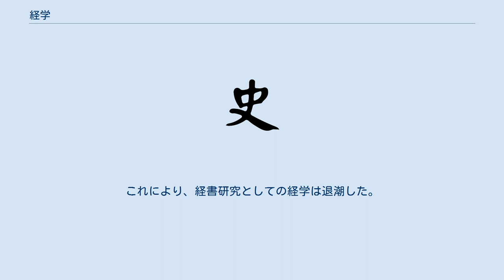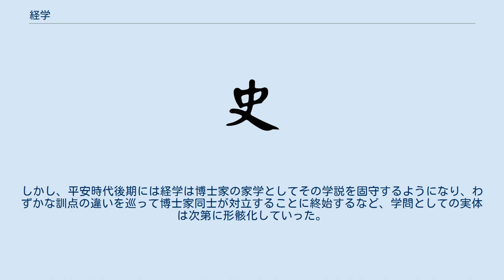経学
経学（けいがく）とは、儒教の経典（経書）を研究・解釈する学問分野の名称。
 旧中国（王朝時代の中国）において、儒教の聖典である経書の権威を是認し、その前提の下に経書に現れた聖王ないし聖人の発言趣旨を解読しようとする学問。
経書の注釈、ないしそれに類する総合的論究を指す場合が一般的であるが、より広く経書の成立や学説の継承などについて研究する場合、さらに拡大しては古典世界の解明も含まれる場合がある。
現在では、経学的権威を認めず、形態的に旧来の経学研究に類似する研究を行う場合も、経学の名で呼ばれる場合がある。
 経学の歴史は以下のように三分され、学術傾向を異にしている。
 漢代を代表とするもの。
経書の字句解説である訓詁を主とし、その考究によって聖王の古義を明らかにしようとする。
訓詁学。
 宋代を代表とするもの。
聖人の心を自分の心に体得し、自分が聖人になるべきとする。
宋学。
 清代を代表とするもの。
漢代の学問（漢学）に復古するため、「実事求是」を標榜し、文献分析を主とする学問。
清朝考証学。
 経学が研究の対象とするのは、儒教において最も重視された「経書」と呼ばれる古典群である。
易・書・詩・礼・楽・春秋の六種（六経）である。
このうち、楽経は書物ではなく、楽譜であった。
そのため後世には、書物として伝わった易・書・詩・礼・春秋の5種類（五経）が伝えられた。
なお、易を頂点とする易・書・詩……という経書の配列方法は、漢代に決定されたものである。
 各経書のテキストにも異同が多い。
最も大きい異同は今文と古文との異同である。
今文古文の相違は、秦の焚書によって失われた経書の継承にかかっている。
即ち、焚書によって経書を失つた経学者は、口伝的方法によって経文とその解釈を継承した。
彼等は、漢代の儒学復興時に、漢代に通用していた文字に書き写したが、それが今文である。
一方、焚書の難を逃れるため、経書を隠したものがいた。
それらの書物は、漢代の経学復興時に漸次発見された。
その書物は先秦の文字で書かれてあるため古文と呼ばれた。
このように、今文と古文との相違は、経書の伝承の問題に過ぎず、書物で伝わった古文の方が正確であったとされる。
しかし今文・古文の背後に存在する政治的問題や、古文の読解過程やその発見時の偽作などの問題が交わり、経学史上に複雑な影を落とした。
ただ現存するテキストは殆んどが古文の経書である。
 今文学 漢武帝の時に、五経博士が立てられ、一つの経書ごとに博士が置かれた。
博士とその弟子が経書を伝習するうちに、徐々に「師説」が形成され、経学の中に学派が生じた。
この五経博士にはもともと七家が建てられていたが、徐々に増加し、後漢の光武帝の時には十四家の博士が置かれた。
『後漢書』儒林伝の記述に拠ると、十四家の内訳は以下である。
 『易』：施・孟・梁丘・京 『尚書』：欧陽・大夏侯・小夏侯 『詩』：斉・魯・韓 『礼』：大戴・小戴 『春秋』：厳・顔 以上の博士を中心に進められた経学は「今文学」と呼ばれ、後漢の末年に至るまでその地位を保った。
今文学の特色は、「微言大義」を明らかにすることで孔子の思想を明らかにし，儒教の学説を継承・発揚することである。
特に、『春秋』の解釈書の一つである春秋公羊伝を重視した。
代表的な学者に董仲舒がいる。
董仲舒が公羊学から災異・符瑞・天人感応の説を立てたことから、今文学は徐々に讖緯の学に流れ、神学化するようになった。
 古文学 これに対し、前漢末ごろから「古文学」が勃興する。
古文学が拠った経書は前漢中期以降に民間で発見された古書であり、これらが先秦の古い字体で書かれていたことから、古文学の名が起こった。
古文には、魯恭王が孔子の旧宅から発見したものなどがあり、これらの古文の研究を深めた学派を古文学と呼ぶ。
 古文学は、新の王莽が政権を握った際、劉歆が古文学を推し進め、博士として建てられた。
後漢に入ると、古文学は博士には立てられず、その研究は民間において進められることとなったが、その影響力は次第に大きくなり、最終的には今文学を圧倒することになる。
今文学は、師説の束縛を受け、学説に硬直化の傾向が見られた反面、古文学では比較的自由かつ簡明に学問が進められ、讖緯を取り入れることも少なかった。
古文学の代表的な学者として、賈逵・許慎・馬融・服虔・盧植などがいる。
 古文学と今文学の相違は、文字や篇章にあるだけではなく，その解釈方法・研究方法にもあった。
今文学では、孔子は素王とみなされ、経書は全て孔子の制作で、孔子...